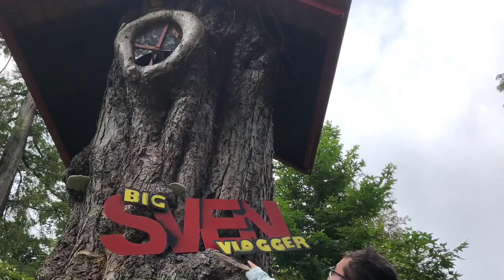Vlogmas 16# 16 December 2021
VLOG MIJN OOK EVEN OP TIK TOK

Hier  Social media van van puk. De adoptie koe

Hier bij vlogmas 16 veel kijk plezier

Groetjes sven